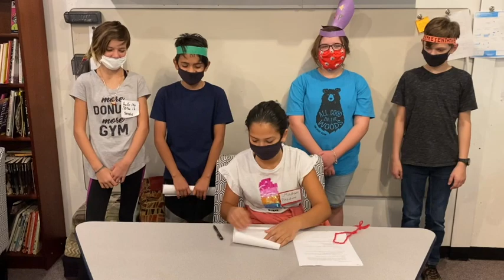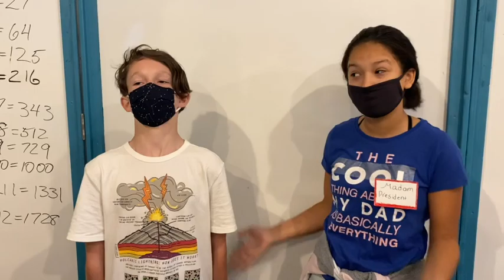How Does Our Government Work?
As the Orange Group is finding ways to take an active part in government, they first needd to build knowledge about how the government works. Here's what they found out.